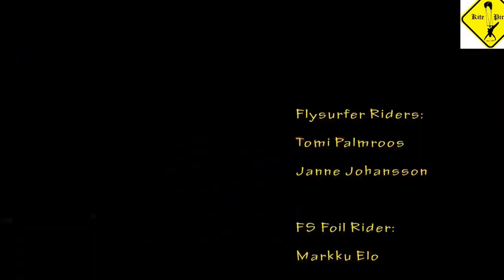Hello from the other side......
Flysurfer kiteboarding Finland

Riders, film & edit
Janne Johansson
Tomi Palmroos